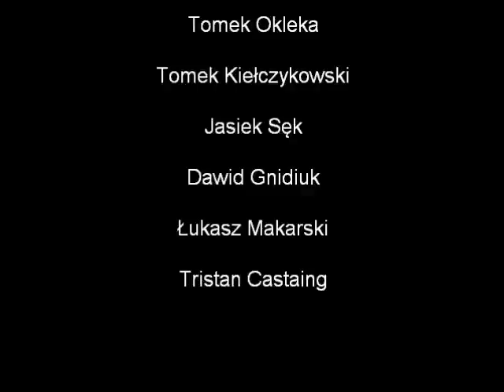Football Talents - I miejsce na turnieju w Rembertowie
Rocznik 2003 wygrał turniej zorganizowany 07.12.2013roku przez AON Rembertów